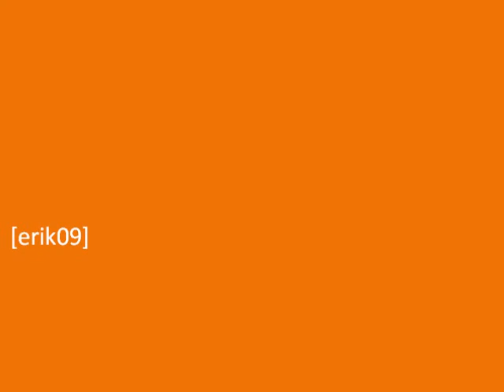Untitled music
Created using FL Studio 9...=)